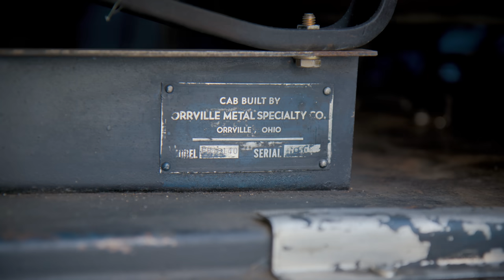FRIDGE FORD: Coyote & Godzilla-Swapped 1960 Ford F250 Fridge Crew Cab Trucks | EP37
Don't let the rusty patina fool you, 'cause lurking underneath Roman's classic Ford trucks are clean and modern powerhouses. His 1960 Ford F250 Fridge crew cabs are more than meet the eye: Tank, a 4x4 powered by a 5.0L Ford Coyote engine with TKO five-speed Tremec manual transmission, and Bernie with its giant 7.3 Ford Godzilla engine with 6R80 six-speed automatic transmission. Nicole catches up with him in Huntington Beach to take these resto-modded beasts for a family drive up the canyon, where classic design meets modern muscle.

MORE ON ROMAN TAIJERON:
Roman and wife Aftann reside in Huntington Beach, California with their two children, Nash and Kenzie. With a prime focus on their kids, the Taijerons are often seen as a family enjoying their trucks. A perfect match with a passion for fitness, Roman is a bodybuilder and Aftann is a personal trainer. Roman is also the brand creator behind Keepn' It Classic Vintage Motors.

Created and Produced by Michael Badami and Nicole Johnson
Directed by Michael Badami